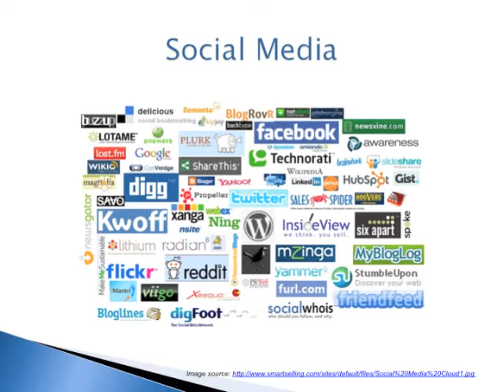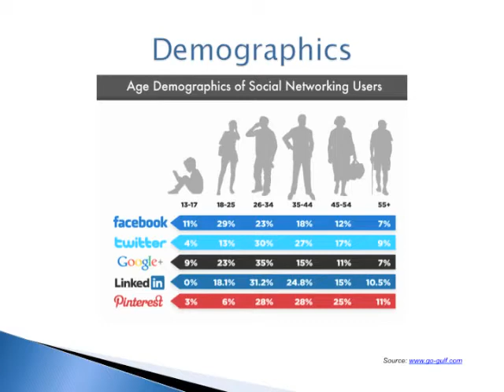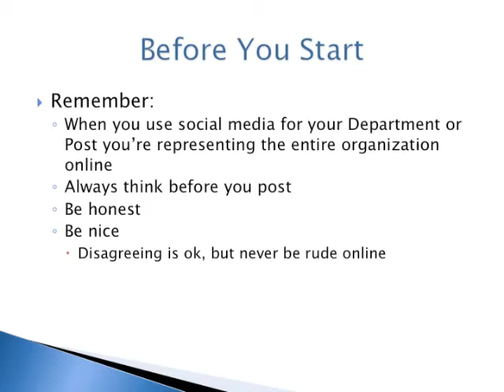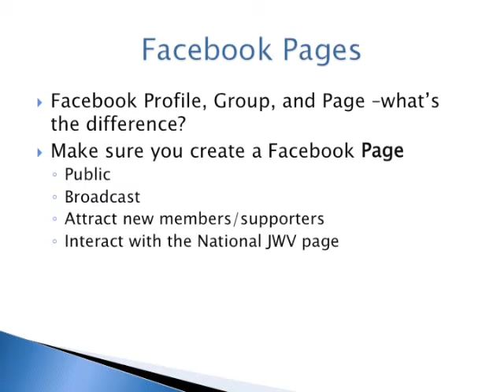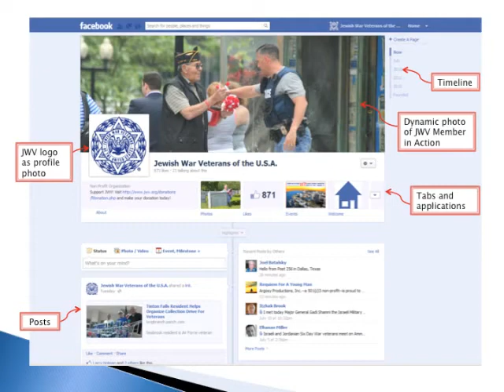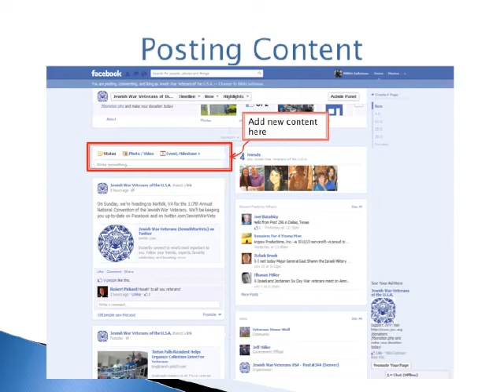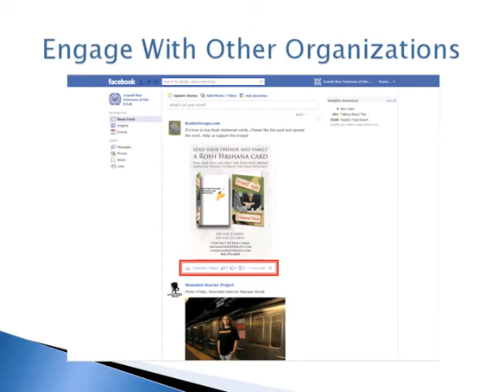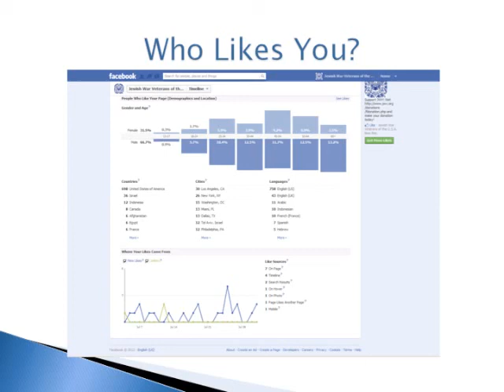Social Media Presentation Part 1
National Programs and Public Relations Coordinator Nikki Salzman leads you through the steps you need to take to get your Post, Echelon, or Department on social media.